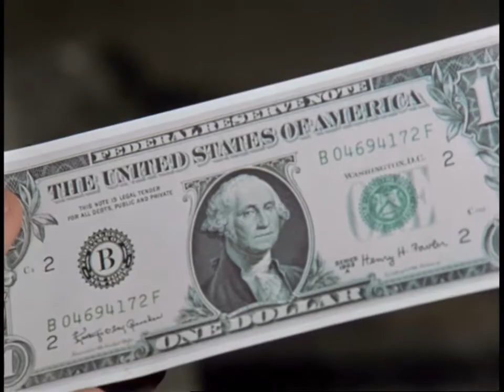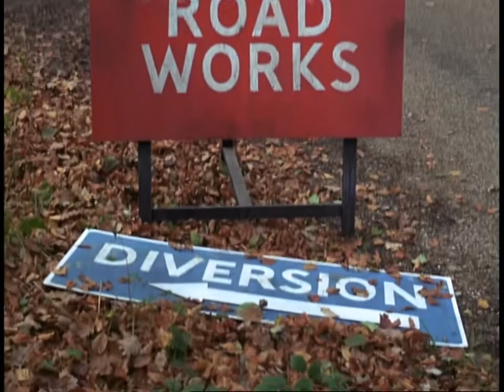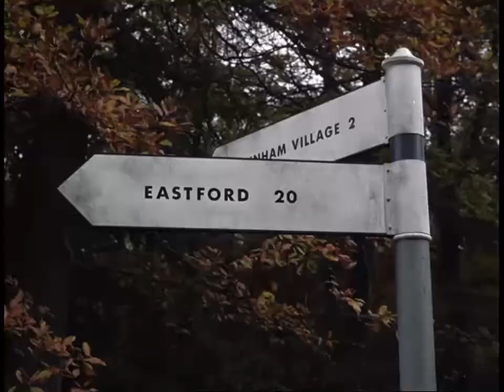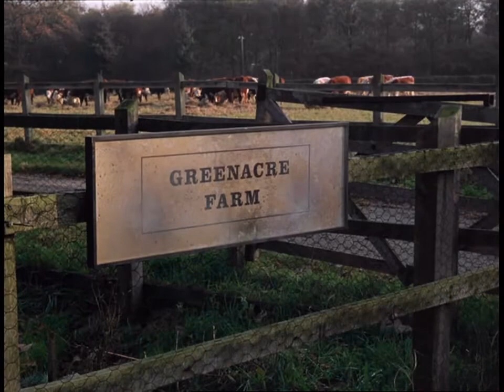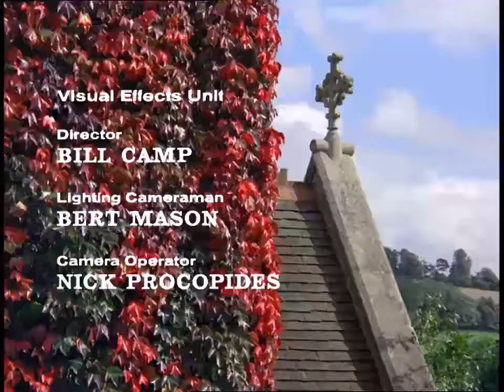The Secret Service (Series 1) More Haste Less Speed 14 Dec 1969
Lord Edward and Lady Martha Hazlewell have inherited a counterfeit plate from their father, but the location of the second plate is known only to their father's accomplice, Mullins. Unwin and Matthew trail Mullins to Hazlewell Manor and join a frantic chase to retrieve the second plate from an old barn at Greenacre Farm.